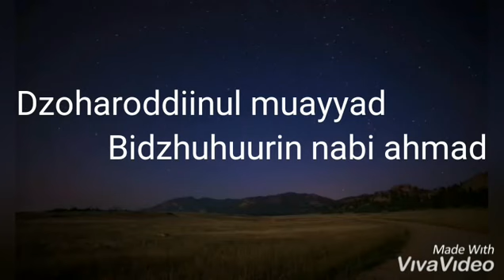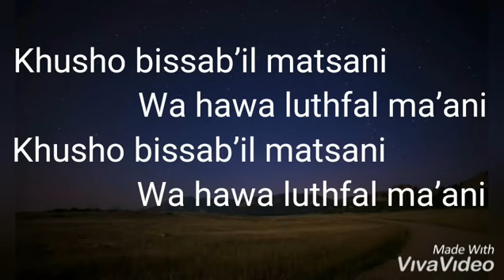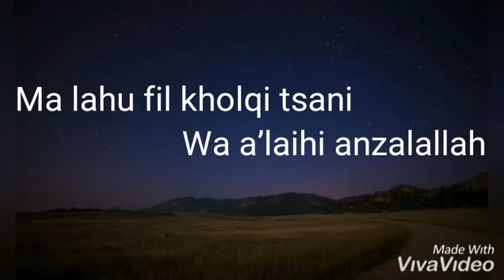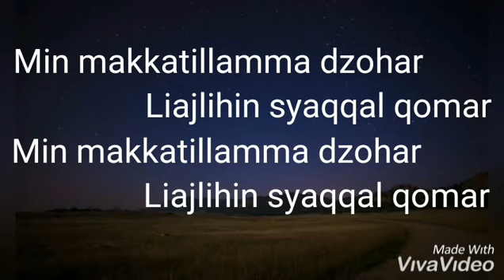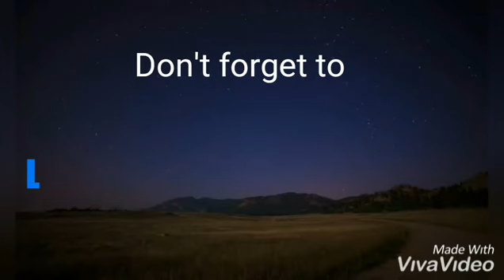Ya Hanana (Dzoharoddinul Muayyad)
Ya Hanana Dzoharoddinul Muayyad, Sholawat Ya Hanana

Zhoharoddinul muayyad bizuhurin Nabi Ahmad
Yahanana bi Muhammad
Dzalikal fadhlu minallah
Yahanana Yahanana Yahanana Yahanana

Khusso bissabil ma tsaani
Wahawaa luthfal maaani
maa lahu fil kholqi tsaani
wa alaihi anzalallah

Yahanana#sholawat#sholawatnabi